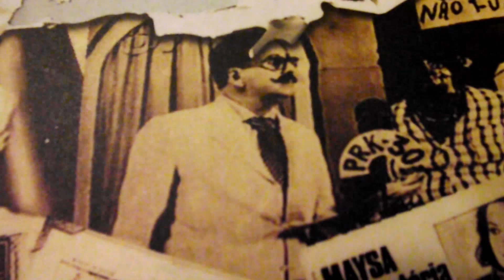DAILY ZORD #2 - AQUI NÃO PODE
Mais um Daily Vlog (que não é diário) onde eu gravo alguns rolês aleatórios e engraçados por aí, dessa vez com a chegada do Hiro no Brasil! :D

Instale o App do canal em seu navegador e nunca mais perca um vídeo novo!

Pergunte qualquer coisa e eu respondo em vídeo!

Agora tenho uma CAIXA POSTAL!

Obrigado! :D